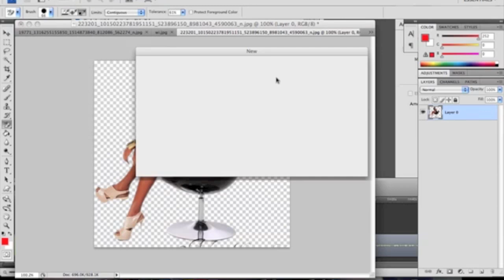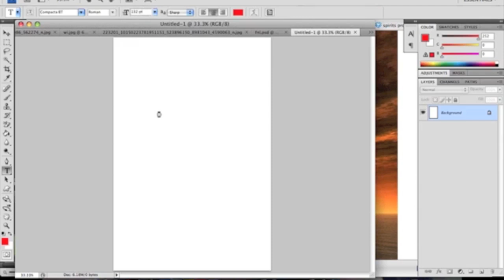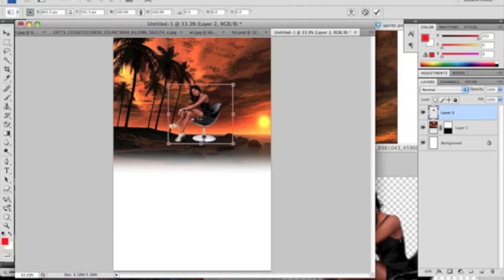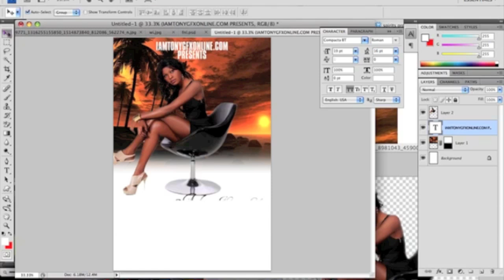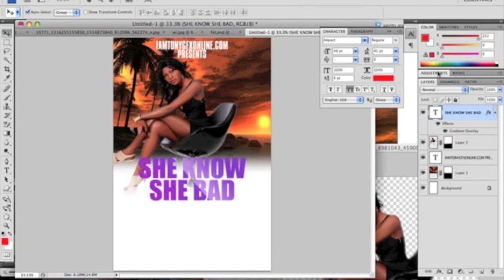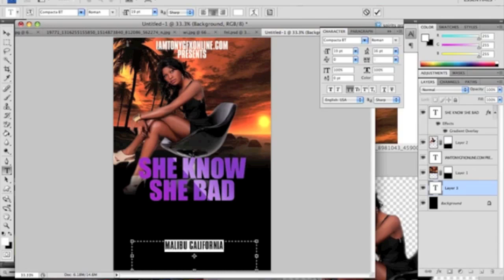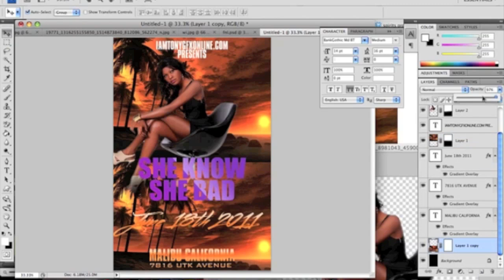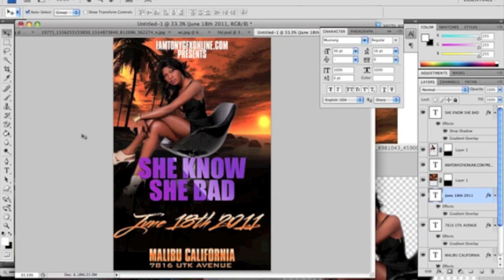Photoshop Tutorial: HOW TO MAKE A PARTY FLYER - Inhousegfx.com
Please ask all your Photoshop Questions on the I Am Tony GFX Support Forum

Follow I Am Tony GFX on Instagram